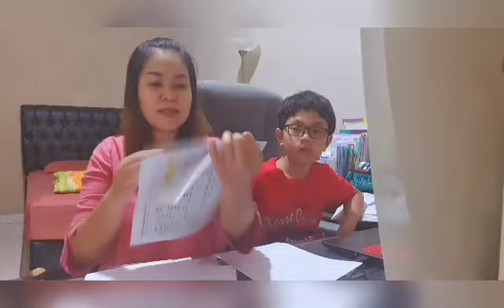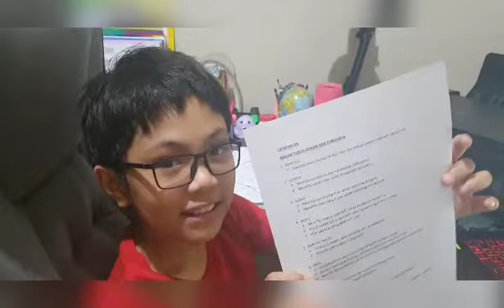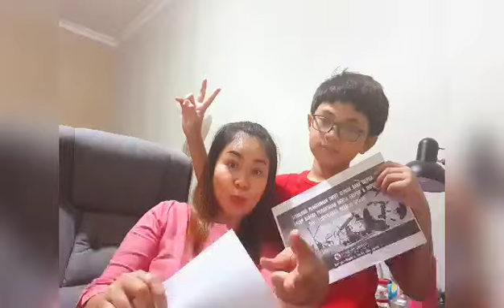HOME LEARNING Memanfaatkan Kertas Bekas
HOME LEARNING dan mengajari anak memanfaatkan kertas bekas untuk ngeprint tugas dan materi sekolah.